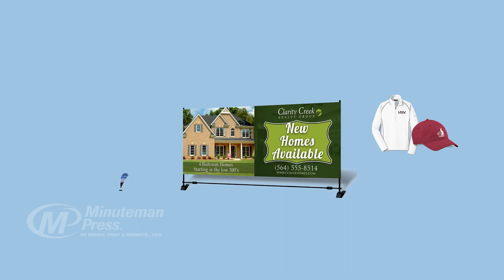What Life Without Print Looks Like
What would your life be like without print? Take a closer look and you’ll see that your day just wouldn’t be the same. In fact, it wouldn’t even really be possible without printing! for a free consultation to see how Minuteman Press of Beaver Falls can help boost your business with design, printing, and marketing services today!